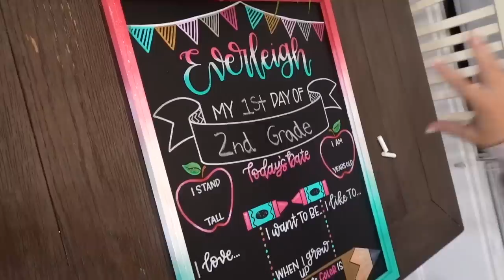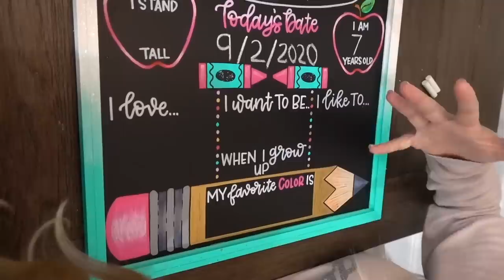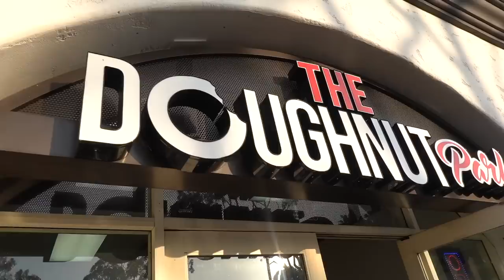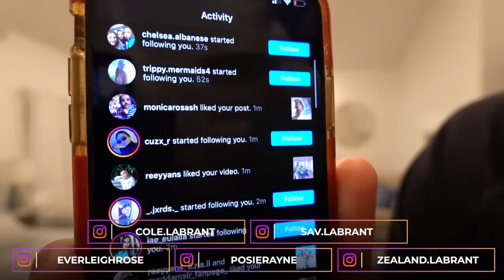Everleigh's First Day Of 2nd Grade As The New Kid!!! (New Private School)